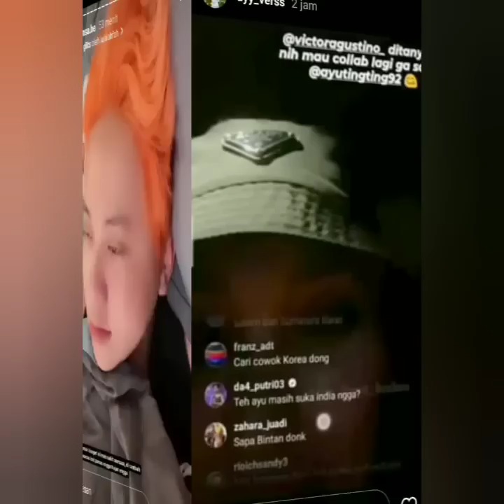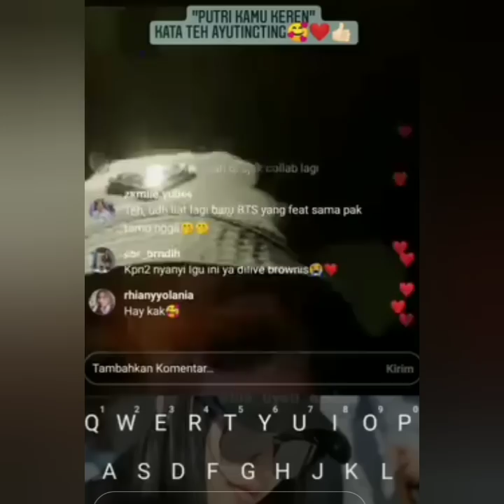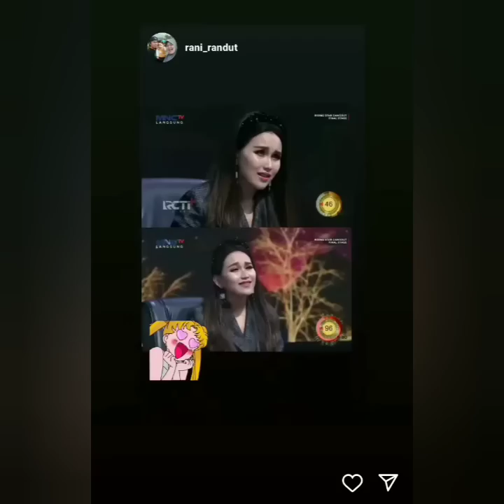KABAR STORY AYU TINGTING HARI INI. ADA LIVE AYU SEBUT NAMA VIDEN COBA SIMAK INI